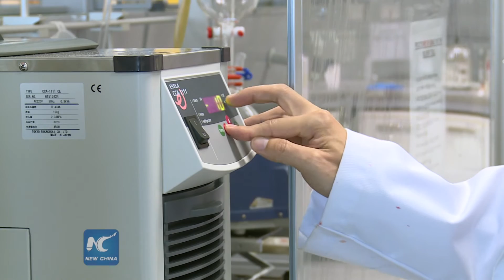HKUST develops record-efficient organic solar cells to benefit the society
Here is a record-efficient organic solar cell developed by a research team led by Prof Henry He Yan from Hong Kong University of Science and Technology’s Department of Chemistry.